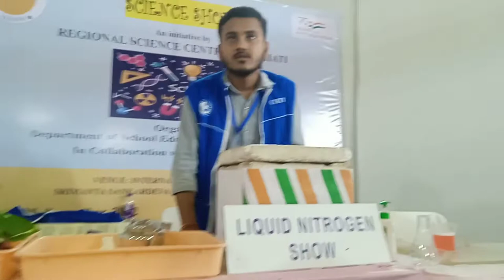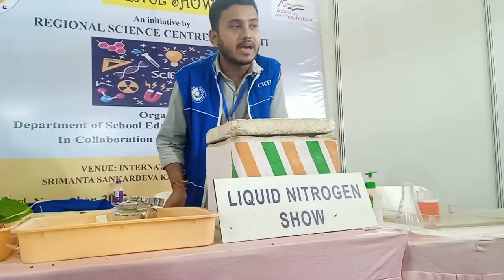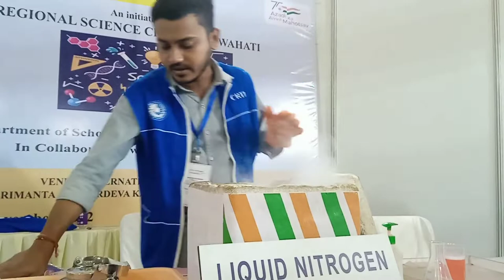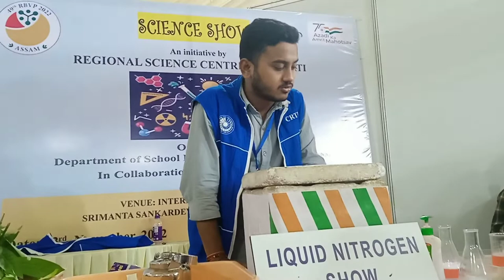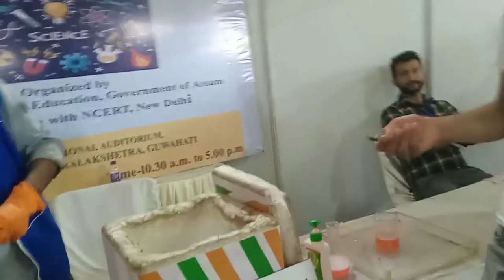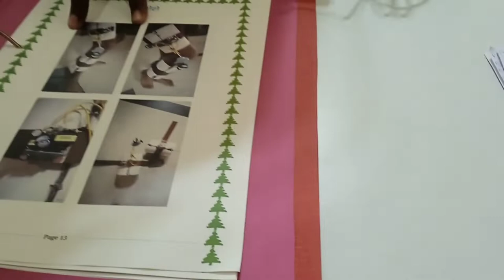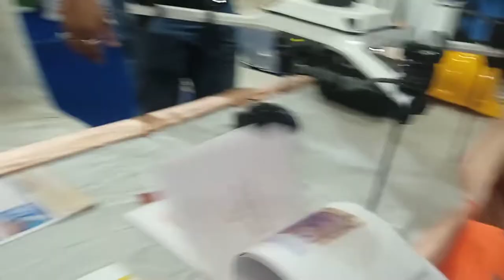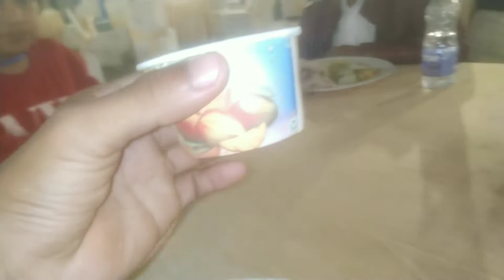49Th Rashtriya Bal Vaigyanik Pradarshani Guwhati,Assam22-27November,Venue Kalakshetra,Dipensing ❤️❤️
49th Rashtriya Bal Vaigyanik Pradarshani Exhibit of 2022 , Guwahati, Assam 22-27November

 venue:Srimanta Sankardev Kalakshetra, Panjabari Guwhati,Assam-781037

                  The Karbi vlogger
               Dipensing engti vlogs
                 Travel & History
Never give up 👆
                   until successful